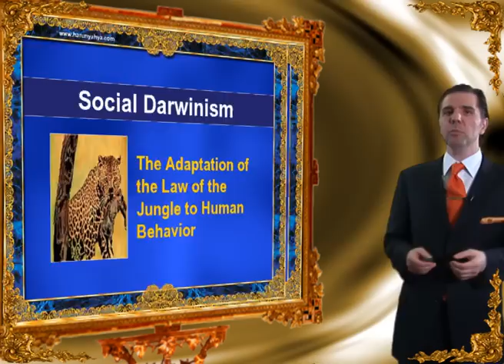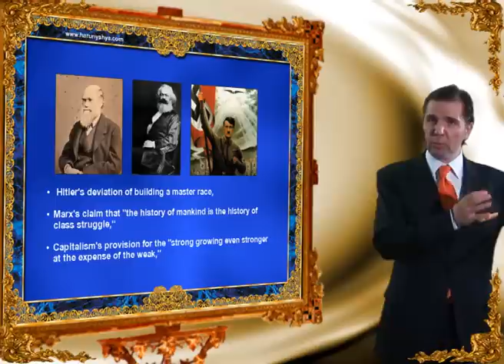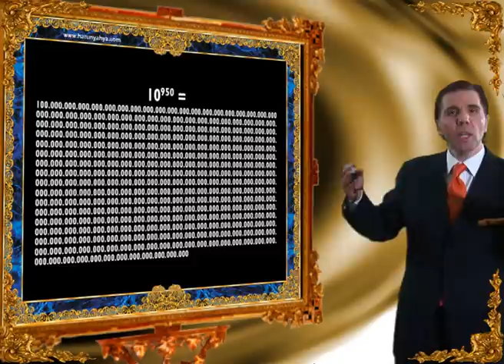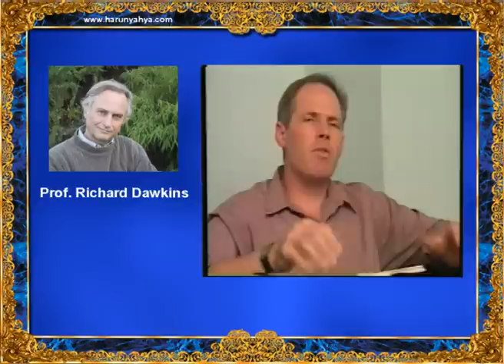SOCIAL DARWINISM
The twentieth century was one of the darkest and most deadly in all of human history. Vast amounts of blood were spilled and people subjected to the most terrible fear and oppression. Not generally realized, however, is the nature of the ideological foundation that propelled the 20th century towards such disruption, chaos, war and conflict, and gave rise to such hatred and enmity. The groundwork of this ideological foundation was laid by the British economist Thomas Malthus. This twisted concept, widely accepted by people far removed from religious moral values, was further strengthened by another Briton, the sociologist Herbert Spencer, and disseminated by the theory of evolution put forward by yet another Englishman, Charles Darwin.